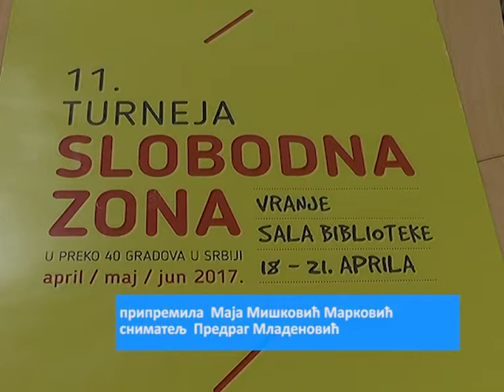Premijera filma „Neruda“ u okviru Slobodne zone